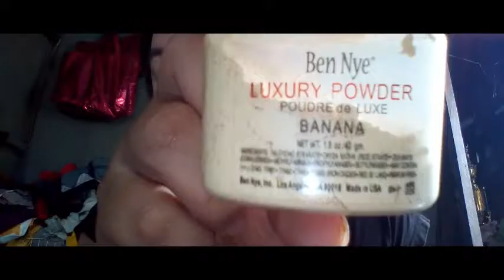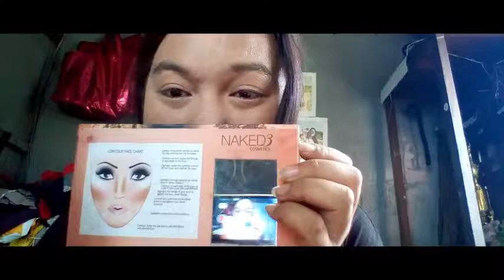Bridal Makeup Tutorial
Makeup Sha La La is my proper vlog, and these video shows you how to do basic makeup tutorial for a wedding. Charoot! Hahaha 😂